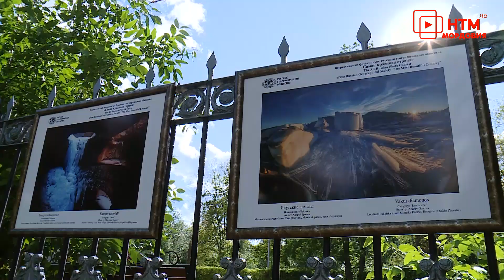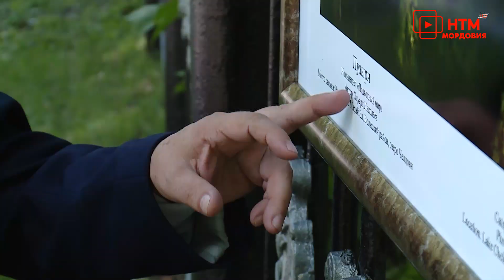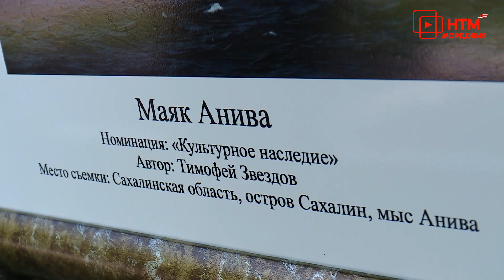Выставка "Самая красивая страна"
Красоты России – в одной локации. В Пушкинском парке открылась выставка от республиканского отделения Русского географического общества. На ней можно увидеть работы финалистов конкурса «Самая красивая страна» 2018.